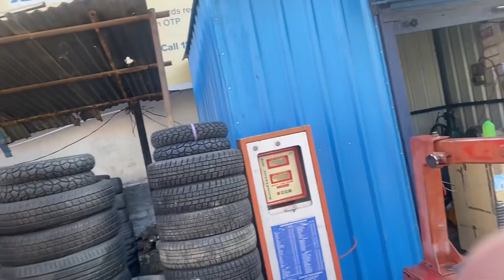इतने सस्ते टायर कहां से लाता है भाई यह, ₹1000 में नया जैसा टायर।